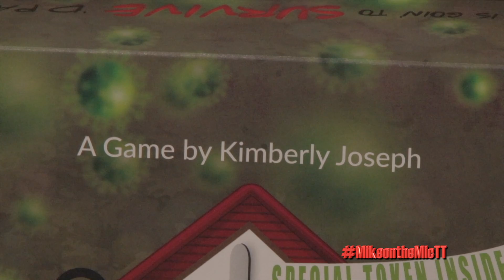COVID19 BOARD GAME LOCKDOWN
The World health organization declared COVID 19 a pandemic on March 11, soon after countries around the world began locking down its borders in order to limit the spread. This left a lot of people finding new ways to occupy there newfound family time, Kimberly Joseph who works with special needs kids used this time to tapped into her creativity to create a new family board game called "lockdown 2020" more in this report by Michael Ramsingh.